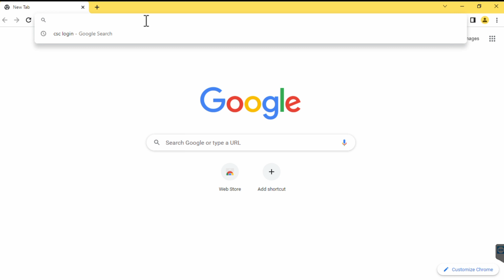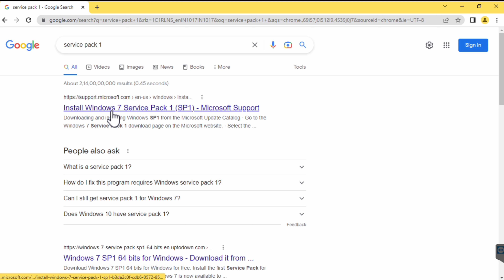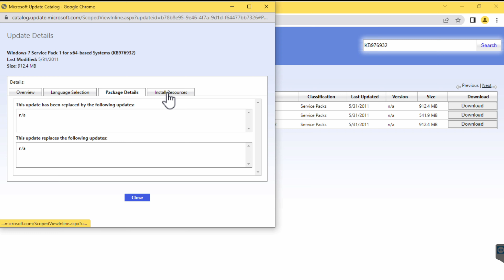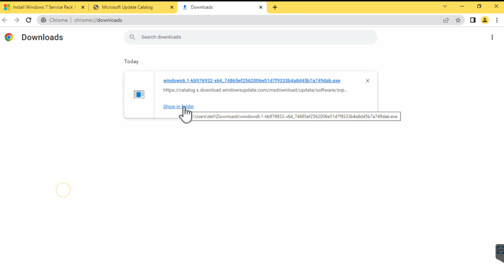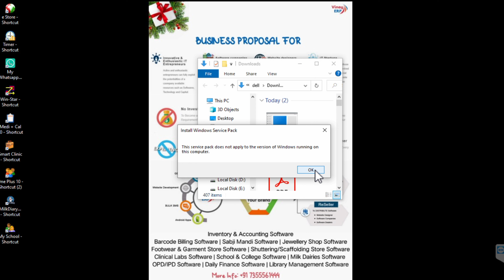Run time error 430 Class does not support Automation or does not support expected interfa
Run time error 430 Class does not support Automation or does not support expected interface  @vinayerp

Let’s have a cup of tea together. Our team will connect with you and show you demonstration for World’s Best ERP Software.

Please don’t hesitate to dial our number or take this opportunity.